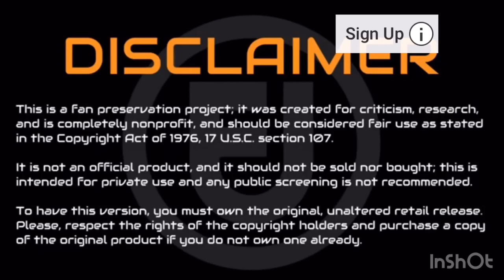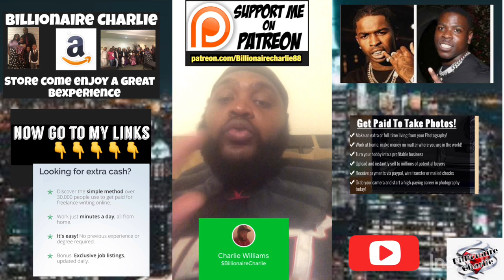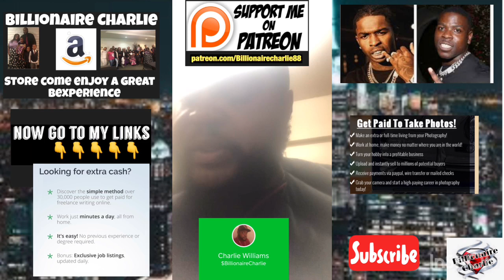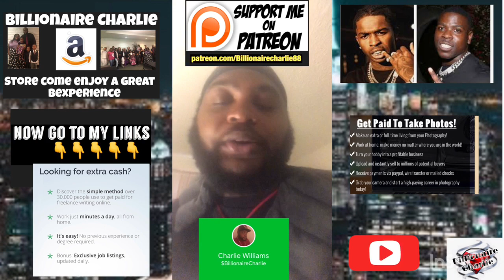The reason behind the casanova 2x vs pop smoke Situation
Hey family and friends thanks for your support please donate to help my YouTube channel grow donate here 👉👉👉👉👉👉$billionaireCharlie ) my cash app it will really be appreciate please write me if you love to talk to me I really enjoy Conversation with new people email is I will be Waiting on your email place don’t forget to support me lots of great information for you come check me out friend

•How to write, publish, & sell your own OUTRAGEOUSLY Profitable eBook in as little as 7 days – even if you can’t write, can’t type and failed high school English class!”

•IF YOU WANT TO ENJOY THE GOOD LIFE: MAKING MONEY IN THE COMFORT OF YOUR OWN HOME WITH JUST YOUR CAMERA AND LAPTOP, THEN THIS IS FOR YOU!

•Now you can learn the fast track system used by a world class photographer and videographer to
shoot, direct, and produce any type of video, regardless of your current skill level.

•Never Seen Before! This Smart And Easy To Use Software Is Helping Forex Traders To Increase Their Profitability With Any System.

•My Amazon store come shop with me best experience you will ever have all Products are brand new very amazing prices on everything just click here to get started I really appreciate and love your support friend

•Billionaire Charlie let’s get healthy together
1. Organic Earth Body Cell Food (8 Ounces) Irish Sea Moss Bladderwrack Burdock Root Powder Wildcrafted Alkaline Supplement 70 Servings
2. Organifi: Sunrise to Sunset Power Box (9.5 Oz. Each) - Superfood Powder - Green Juice, Red Juice, Golden Milk- 30 Day Supply - Made to Boost Metabolism, Natural Energy, and Sleep - Organic and Vegan
3. Organic Sea Moss Plus -Super Cell Food - Wildcrafted Organic Irish Sea Moss Bladderwrack Burdock Root Pills - 100% Natural, Vegan, Non-GMO, No Fillers - 60 Capsules - Cell-Food Alkaline Supplements
4. Amazing Herbs Cold-Pressed Black Seed Oil - 16oz
5. Essentia Water; 20-oz. Bottles; Case of 24; Ionized Alkaline Bottled Water; Electrolyte Infused for Smooth Taste; pH 9.5 or Higher; 99.9-Percent Pure, Overachieving H2O for the Doers and Believers
6. DR. SEBI: A Natural Approach & Dieting Guide to Reverse Disease, Detox the Liver & Regain total Health through Dr. Sebi's Alkaline Diet
7. How One Woman Discovered the Female Fat-Loss Code
8.GET YOUR CUSTOM KETO

•Sebi Detox Cleanse - Advanced Detoxification Support - Detox The Entire Body Starting with The Gut - Help Remove Toxins - Inspired by dr sebi Products - Detox Cleanse Weight Loss - Keto Detox Cleanse

•Original Himalayan Crystal Salt Stones for Sole 2.2lb (1kg) - Increase Hydration, Energy, Vibration, Cellular Communication and Replenish Electrolytes with 84 Trace Minerals